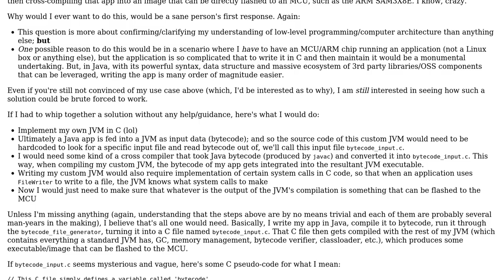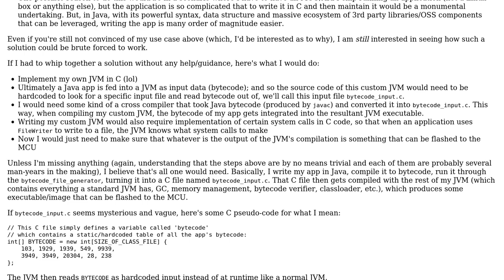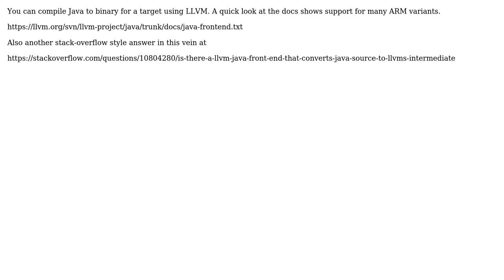Software Engineering: Cross-compiling Java app to run directly on ARM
With thanks & praise to God, and with thanks to the many people who have made this project possible! | Content (except music & images) licensed under CC BY-SA | Music | Images & others | With thanks to user Tim Williscroft user smeeb and the Stack Exchange Network Trademarks are property of their respective owners. You are responsible for your own actions.